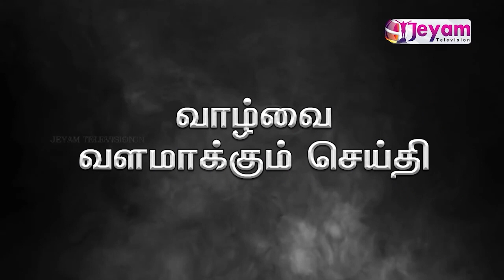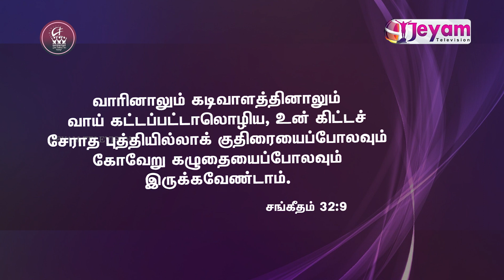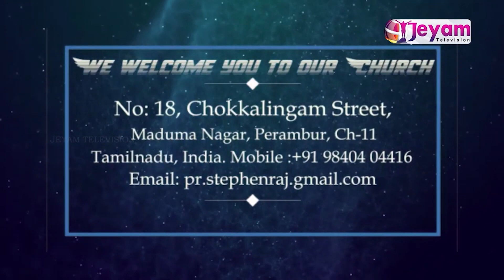Epi-131 | Pastor.A.Stephen Raj | Maranatha Full Gospel Church Perambur | Jeyam Tv